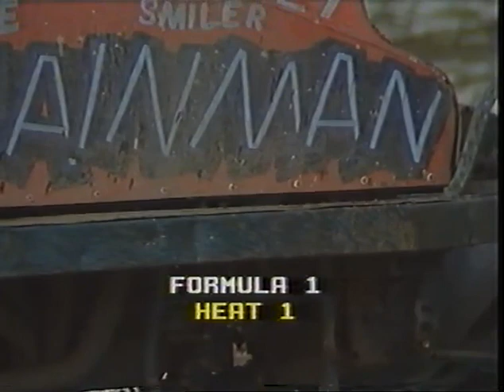1985 - F1 & F2 Stock Cars - Skegness Stadium - Screen Sport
Sorry i haven't uploaded for a while everyone, Been so busy and i have had to come away from here for a bit. Regards Everything

FINALLY IF YOU ENJOYED THE VIDEO PLEASE CLICK 👍

THANK'S FOR VIEWING MY CHANNEL..